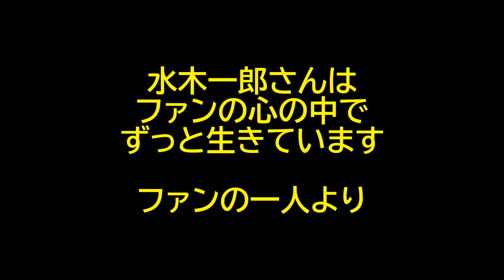【COVER】Ｚのテーマ（「マジンガーＺ」挿入歌）【COVER】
水木一郎さんはファンの心の中で
ずっと生きています

ファンの一人より

ここだけの話：１コーラス目の雄叫びが荒れているのは、マトモにウォームアップ出来なかったからです。スイマセン…。いつかリトライします。

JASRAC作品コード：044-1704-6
作品タイトル：Ｚのテーマ
作詞：小池　一雄
作曲：渡辺　宙明

使用ソフトウェア等：
テキスト音楽「サクラ」
S-YXG50
Audacity